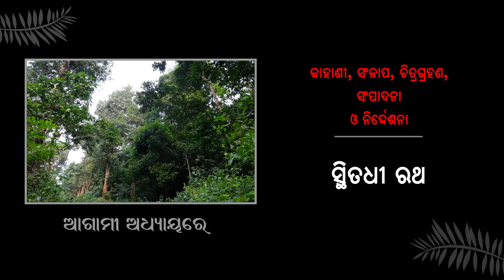jungle part - 4 ରହସ୍ୟମୟ ଧାରାବାହିକ କାହାଣୀ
JUNGLE
part -5

(An YouTube Web series )

Concept, Script, Camera, Editing & Direction - STITADHI RATH
Casting-
Dilip Kumar
Hollywood Rabi
Gita Sahoo
Aditya Prasad
Manoranjan Dash
Jitendra kumar Sahu
Nrusingha Dash
Durllabha Bisoye
Ranjit Parida
Dilip Khadanga
Samira Patro
& Aniket Kumar
saveculture#savenature#savewater#savetree#